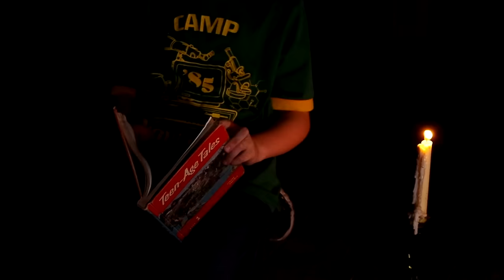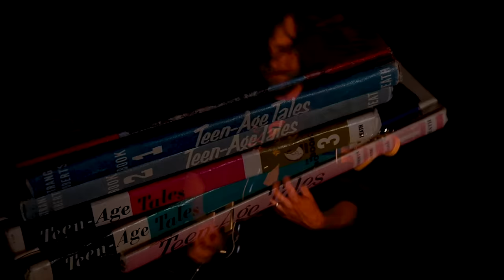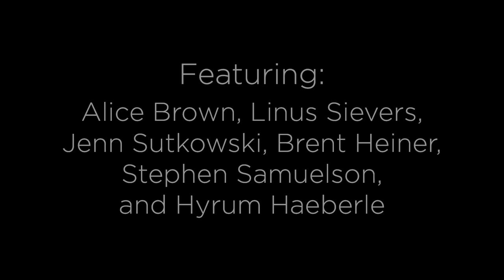Trippy Hearts - Attic Rooms - Official Music Video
Official music video by Trippy Hearts performing "Attic Rooms," from their album Lacewing (2021), available now

"Attic Rooms" was recorded at Rabbitbrush Audio with Z.V. House in Boise and mastered by Mell Dettmer at Studio Soli in Seattle.

Video Directed by Jason Sievers

Illustrations by Jess Tornga

Featuring: Alice Brown, Linus Sievers, Jenn Sutkowski, Brent Heiner, Stephen Samuelson, and Hyrum Haeberle.

Special thanks to Derek Hurd, Karena Youtz, Bob Sievers, and Amy Pence-Brown for help with locations, props, and transportation. Special friendly thanks to Abigail Taylor and Emily Taylor for helping the band, smoothing our hair, and eternal moral support. We love you all!

Attic Rooms
I’ve seen a light on inside
But there’s no one there for me now
Some ancient sketches and pens
I’m gonna change how it ends
That light is on for me inside

Attic rooms and their candles
Took for granted and handled
Some sweat and thinking we’re cool
Turns out I’m more of a fool
A manufactured scandal

Can you live with a broken, broken rule